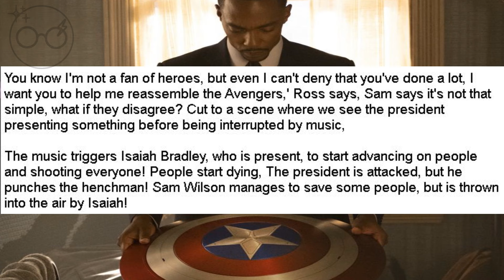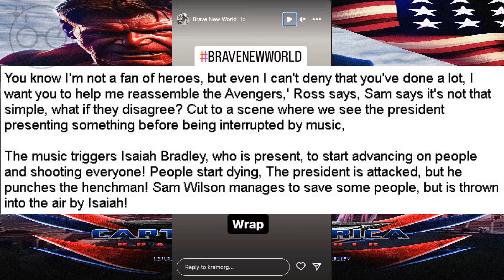CAPTAIN AMERICA BRAVE NEW WORLD: FIRST LOOK + LEAKED SCENE (CinemaCon 2024)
Captain America: Brave New World had scenes being shown at CinemaCon in 2024. Unfortunately, these scenes were not shown to the public, but those who were there watched and described to us how these scenes unfolded. And now I'm going to tell you everything without hiding anything. So, let's go!

CAPTAIN AMERICA 4 FIRST LOOK + LEAKED SCENE (CinemaCon 2024)